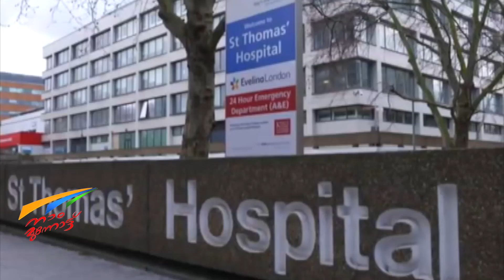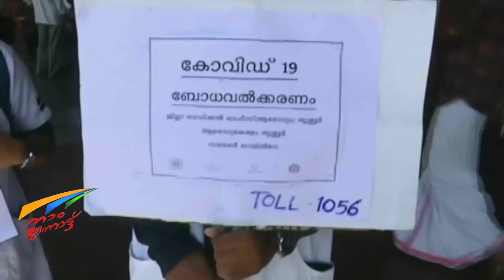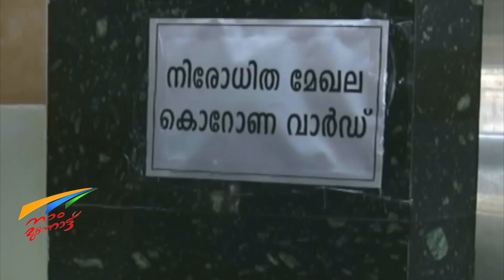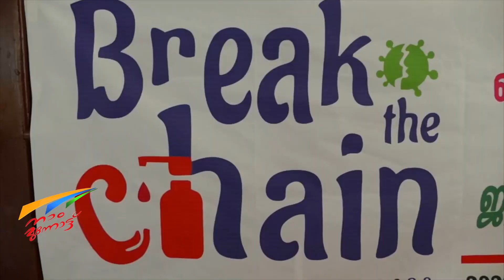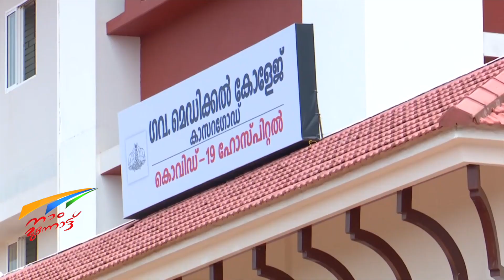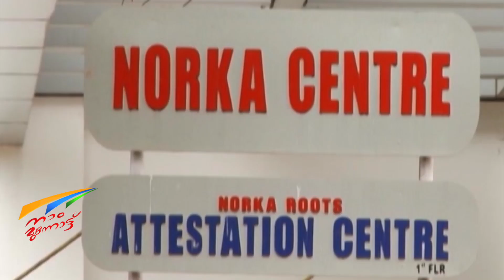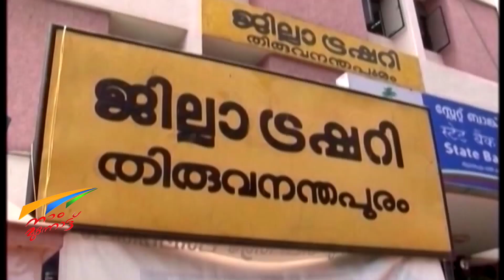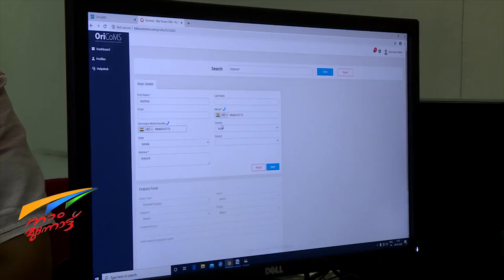"നാം മുന്നോട്ട്" എപ്പിസോഡ് 92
മുഖ്യമന്ത്രിയുടെ പ്രതിവാര സംവാദ പരിപാടി